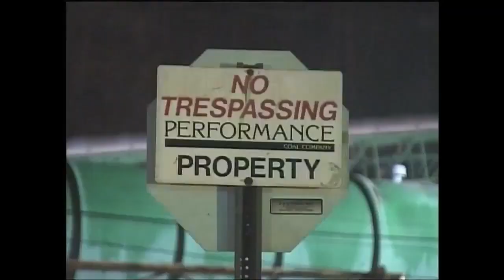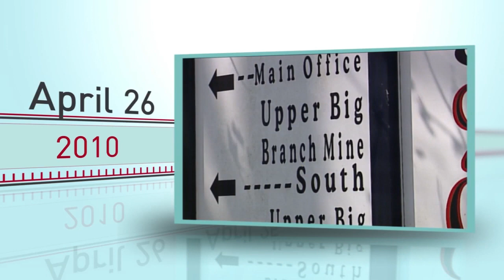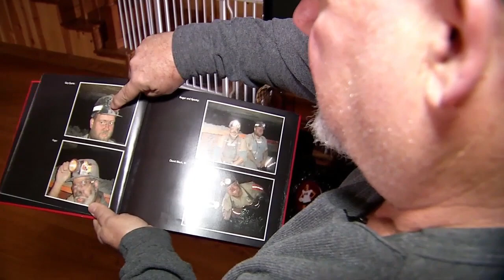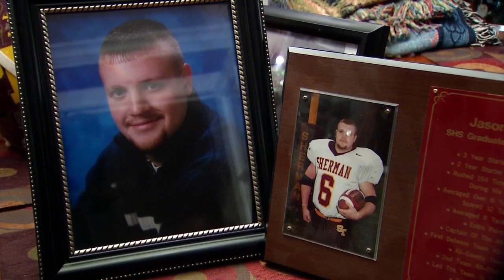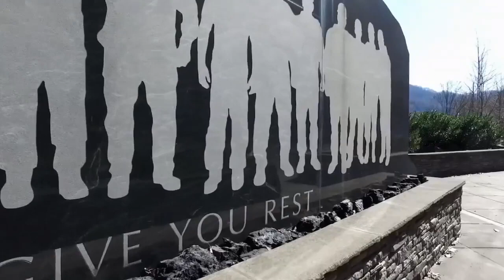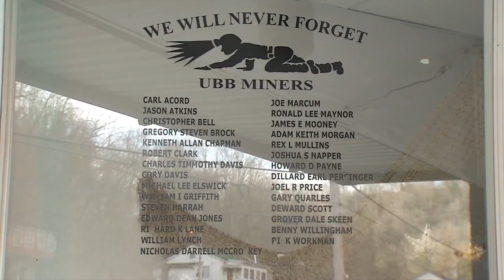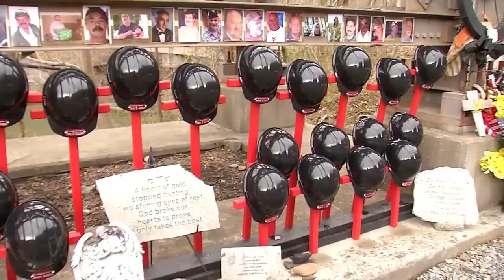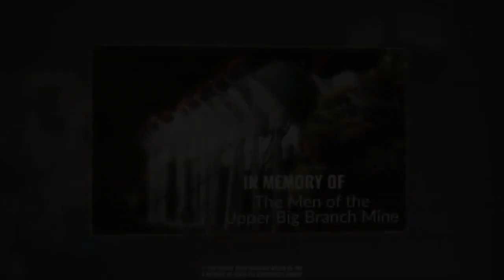UBB: 10 Years Later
At 3:01 p.m. on April 5, 2010 -- time stopped in West Virginia.

To mark the 10 year anniversary of the Upper Big Branch mine explosion that killed 29 men in the worst coal mining disaster in the nation in 40 years, WCHS produced an in-depth look back at the events that forever changed the state.

The report also examines what's changed in mine safety in the last decade and revisits the families still dealing with unimaginable grief.